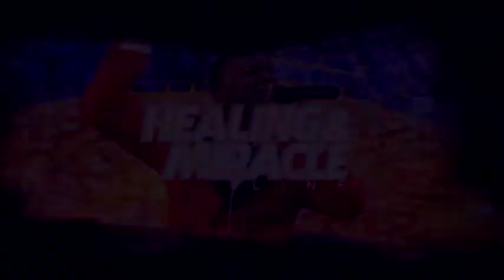HEALING AND MIRACLE LINE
“When the LORD turned again the captivity of Zion, we were like them that dream. Then was our mouth filled with laughter, and our tongue with singing: then said they among the heathen, The LORD hath done great things for them.
- Psa 126v1-2

This weekend is a sure appointment of destiny for you.
The man of God, Pastor Obed is ready to minister to you and deliver your miracle into your hands. The God of CCI will not disappoint your expectations!
Get your ticket to be ministered to concerning spiritual oppression, bodily healing or divine intervention on Saturday at 5pm at the CCI Auditorium at Susanso Junction, on the Tech Road, Kumasi.
We will rejoice with you this Sunday as you receive your testimony.